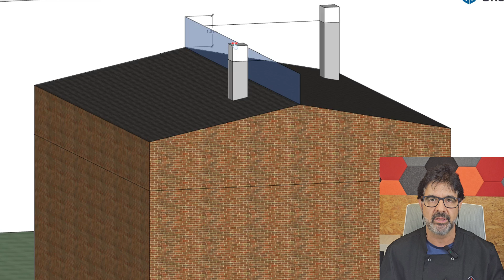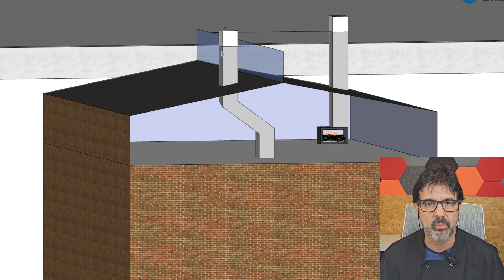Altura de chimenea correcta, revocó continua pt 2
Hoy acabamos la serie de revocos de chimeneas!!
En ocasiones la altura es correcta, pero la chimenea revoca, analizamos el resto de causas

En este video abordamos el resto de causas que no vienen reflejadas en nuestro primer video que concernía en exclusiva a la altura de la chimenea con respecto al tejado o elementos adyacentes recogidos en la norma UNE 123001, de obligado cumplimiento, aunque no por ello es seguida en las construcciones y provoca problemas que pueden llegar a ser muy graves.

Es cierto que el aroma del humo de la chimenea tiene una calidad romántica que muchos encuentran encantadora. No obstante, es esencial destacar que este humo no solo es una fuente de calor, sino también de preocupación para la salud, especialmente en hogares con personas jóvenes, mayores o aquellas con afecciones pulmonares. Estudios científicos sobre el efecto de la inhalación del humo producido por la leña, lo señalan como causa de Enfermedad Pulmonar Obstructiva Crónica (EPOC) como la producida por la inhalación del humo de tabaco.

Causas de revoco de humos que abordamos en este video:
1 Altura Total de la Chimenea Inferior a 4 Metros:
--Causa: Una altura de chimenea recta inferior a 4 metros puede afectar la eficiencia del tiraje y la dispersión de humos. Tanto si es desde la propia chimenea, como después de un cambio de dirección donde también se necesitan 4 metros rectos para el correcto funcionamiento de la chimenea
--Solución: Incrementar la altura de la chimenea o instalar un terminal eólico para mejorar la circulación de aire y garantizar una correcta evacuación de humos.
2 Tubo de Pared Simple sin Aislar en Exterior:
--Causa: El uso de tubos de pared simple sin aislamiento en exteriores produce una perdida de calor y una condensación, que origina el estancamiento de los humos y exceso de producción de hollines cristalizados..
--Solución: Instalar una chimenea de obra o reemplazar el tubo por una tubería aislada para mejorar la eficiencia térmica y garantizar un rendimiento adecuado.
3 Deshollinado:
--Causa: Acumulación de hollín en el conducto de la chimenea.
--Solución: Realizar deshollinados periódicos para eliminar la acumulación de hollín y asegurar un flujo de aire sin obstrucciones. Este mantenimiento regular anual también ayuda a prevenir riesgos de incendios. Los incendios de chimeneas suelen durar varios dias y en el mejor de los casos el incendio es interno de la chimenea, pero en ocasiones el incendio se propaga dentro de la vivienda, por instalaciones con materiales no adecuados.
4 Obstrucción del Conducto:
--Causa: Presencia de objetos extraños, como nidos de aves o roturas en el conducto, que impiden el paso adecuado de los gases.
--Solución: Inspeccionar y limpiar el conducto regularmente, eliminando cualquier obstrucción. En caso de roturas, realizar reparaciones o sustituir las secciones dañadas para mantener la integridad del sistema.

Estas acciones correctivas y preventivas garantizan un funcionamiento seguro y eficiente de la chimenea, cumpliendo con las normativas y reduciendo los riesgos asociados al mal estado de estos sistemas.